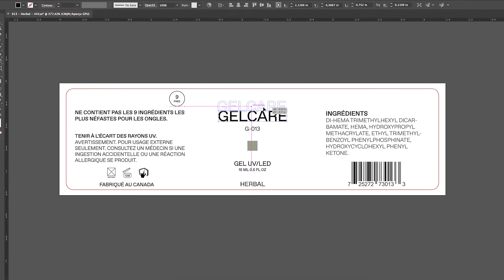Become Your Own Nail Artist | Introducing GELCARE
Gelcare is a DIY gel polish and tool brand, offering everything you need to achieve the perfect gel manicure at home. Our mission is to provide fashion-forward beauty lovers with a new way to do their nails.

Emilie’s signature manicure techniques that preserve the health of your natural nails, such as the use of a heated glove for easy 10-15 minute removal, "double cleanse” nail prep, refusal to use pure acetone and avoidance of Dremel tools, have established her as best in class. With Gelcare we are sharing this expertise with customers worldwide.